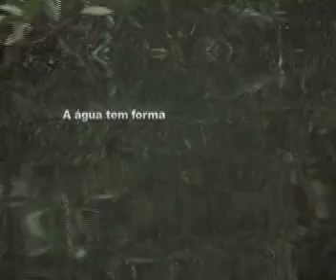indio.mp4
baseado no indio que vive ao sul de manaus as margens do Rio Negro. A floresta estas cheia, o rio eh um espelho perfeito. A relacao do indio com a agua!